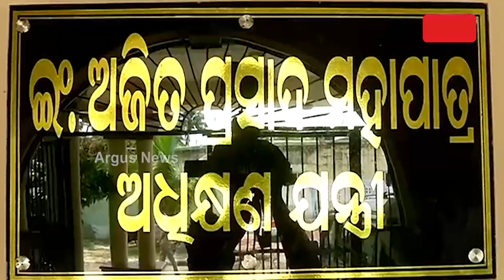Road Turns Into Fatal Zone In Puri